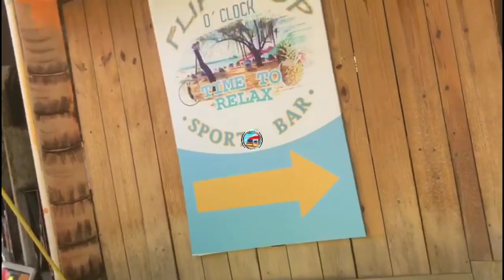Buying Property in DR | Sosua | Dominican Republic | Travel Vlog